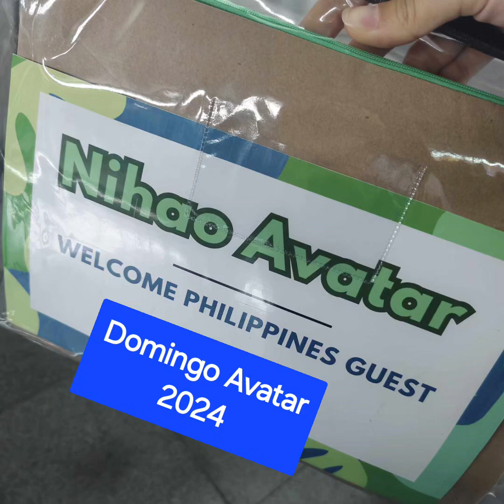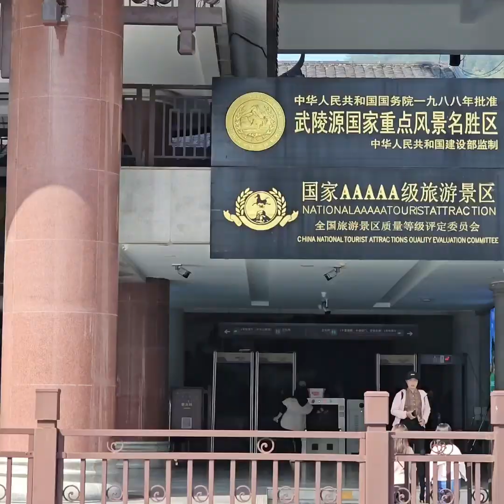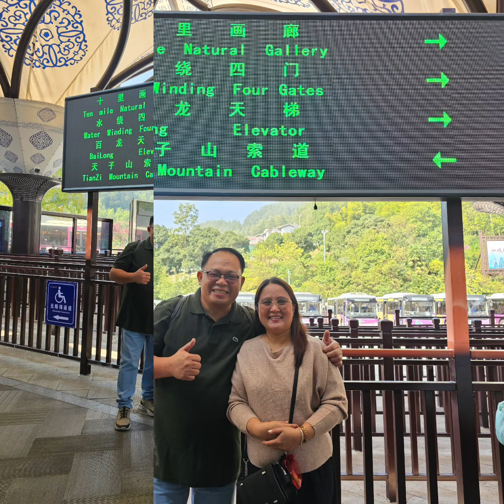DOMINGO AVATAR 2